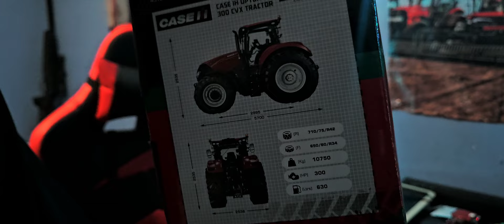UMBOXING case ih